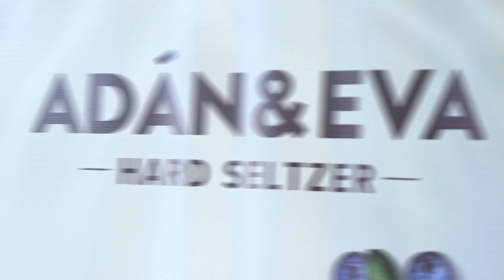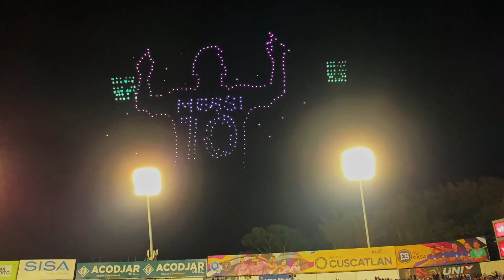Partido La Selección de El Salvador vs Inter de Miami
Compartimos momentos memorables. 10 ganadores de AMPM Panamá, 10 de AMPM El Salvador y 25 ganadores de AMPM Nicaragua pudieron disfrutar del partido entre La Selección de El Salvador y el Inter de Miami, en el estadio Cuscatlán de El Salvador. ⚽️

Gracias al apoyo de nuestras marcas patrocinadoras , Adán y Eva , Flor de Caña, Toña y OCS/Nescafé tres naciones se unieron para presenciar un emocionante partido que quedará grabado en la historia del fútbol. 🧡💙

¡Celebramos juntos la pasión por el futbol!
hashtag#EnjoyLife24Seven